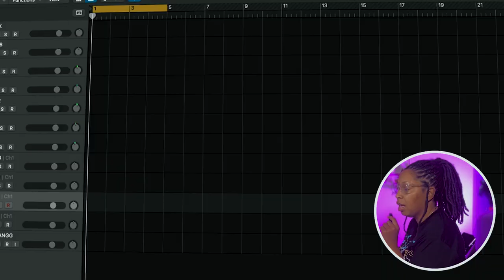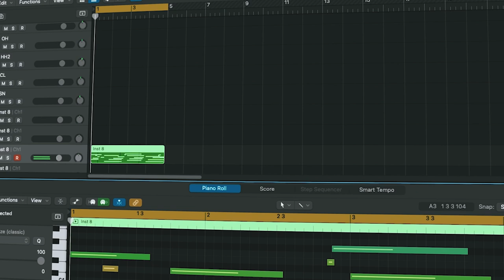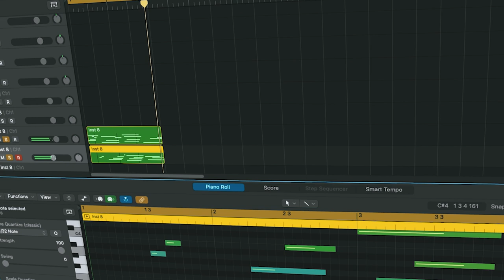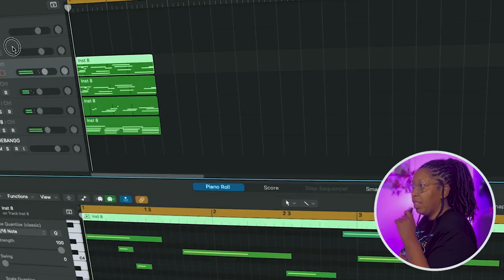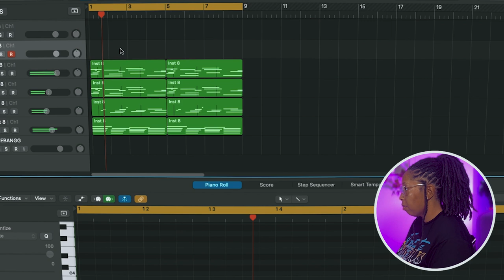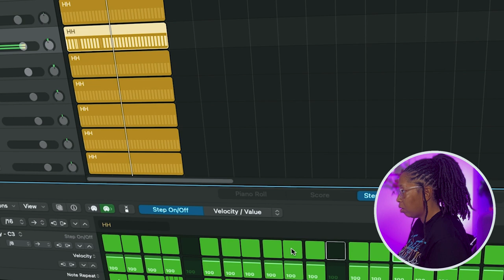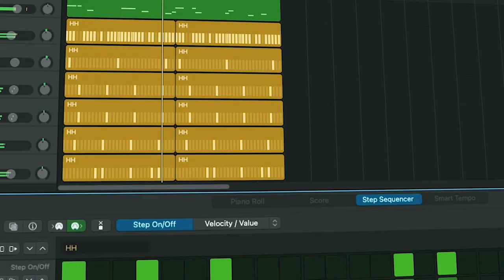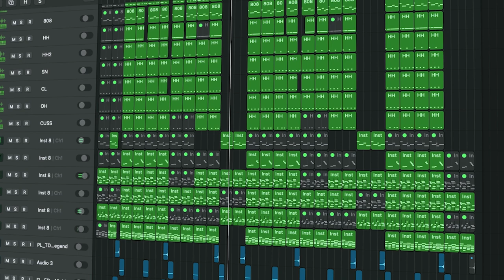How to Create a Beat in Logic Pro X Like a Pro 🔥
THANK YOUUUUUU ❤️